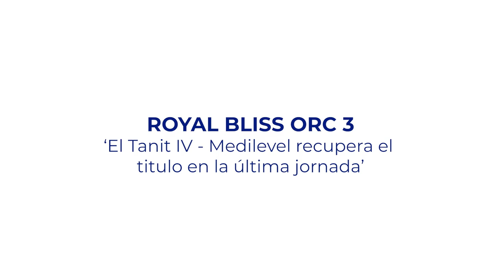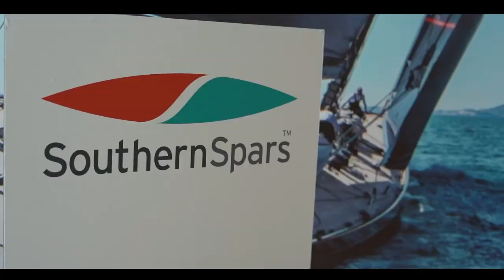Atando Cabos 4x16